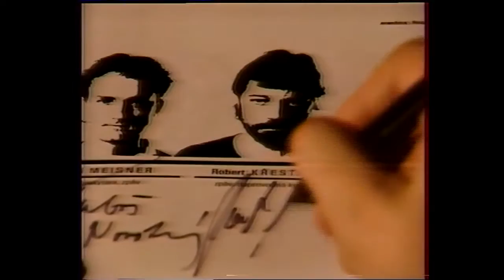Druha trava: Retrospektiva 1991-1996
Tohle je retrospektiva skupiny ROBERT KŘESŤAN A DRUHÁ TRÁVA, film poskládaný z videí a fotografií nastřádaných v průběhu existence kapely. Toto první video zachycuje momenty z období od roku 1991 do 1996, což je od vzniku kapely do odchodu původního kytaristy Pavla Maliny ...tedy éru původní sestavy Druhé trávy.

PŮVODNÍ SLOŽENÍ KAPELY:
Robert Křesťan
Luboš Malina
Luboš Novotný
Jiří Meisner
Pavel Malina